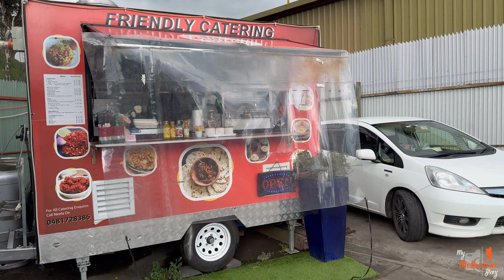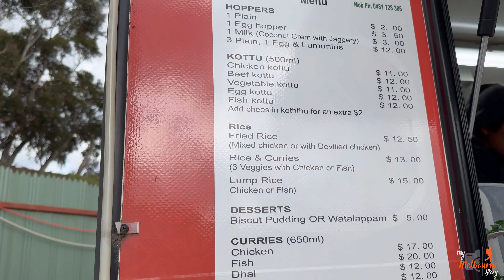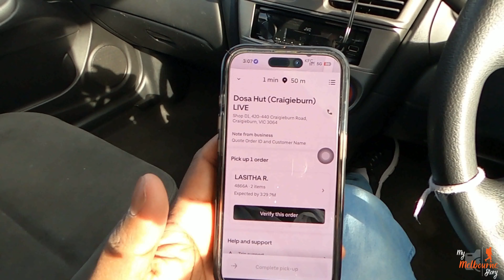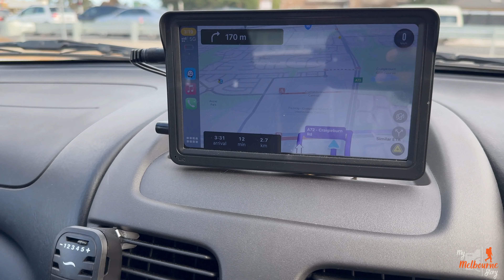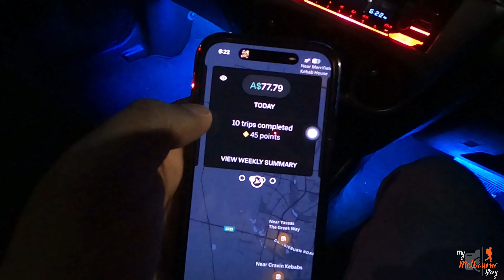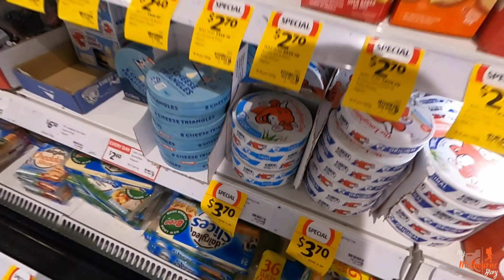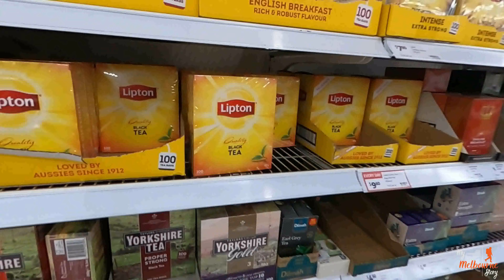Day in My Life | Melbourne | Australia | Uber Eats කරලා $$$ හොයමු | Sinhala Vlog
ඔයාලගේ Support එක ගොඩක් වටිනවා. ඒනම් ඊලග Video එකෙන් Set වෙමු. හැමෝම පරිස්සමෙන් ඉන්න.